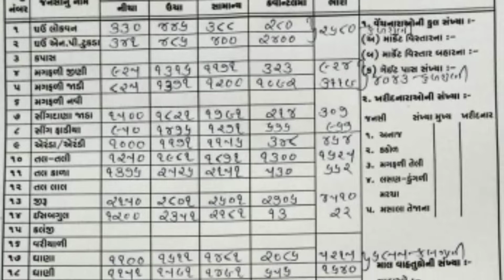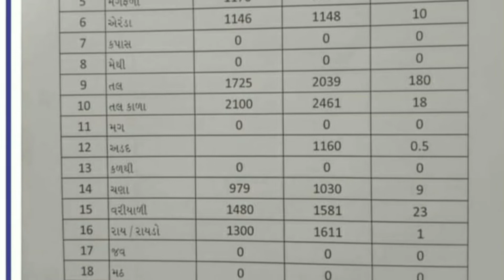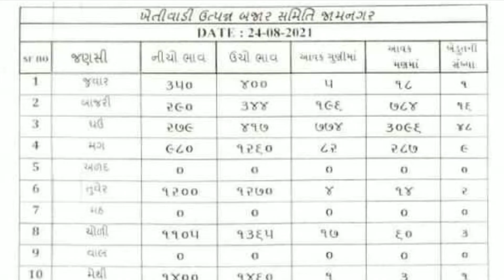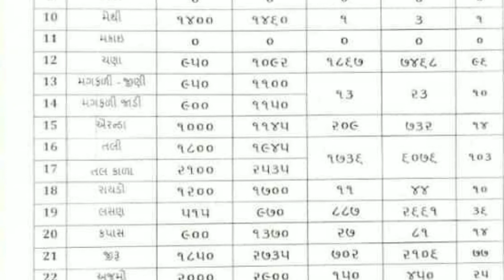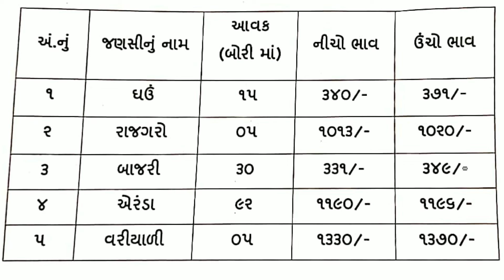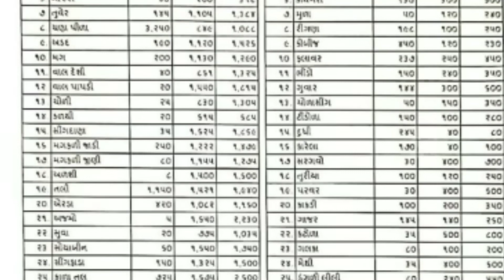તા.24/8/2021.એપીએમસી.જુનાગઢ.ગોંડલ. મેંદરડા.જામનગર.મોરબી.ડિસા.વાંકાનેર. ધાનેરા.વિસનગર.થરાદ. રાજકોટ.